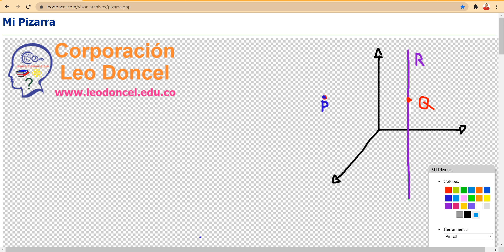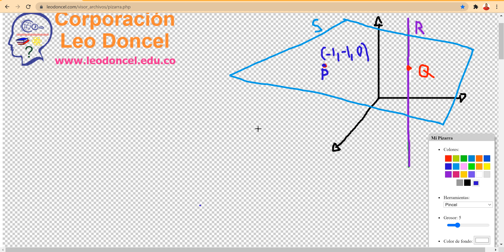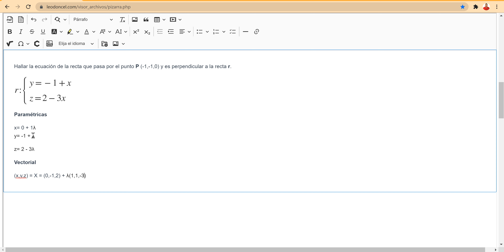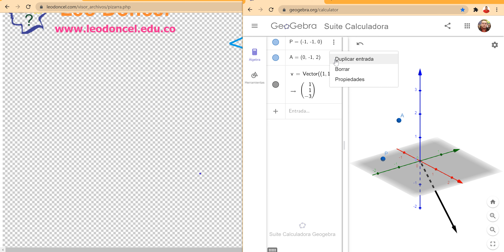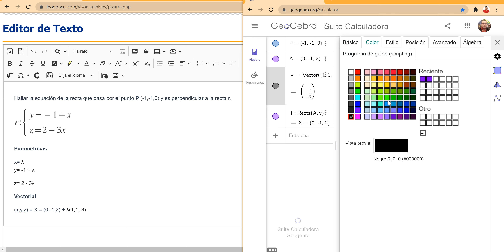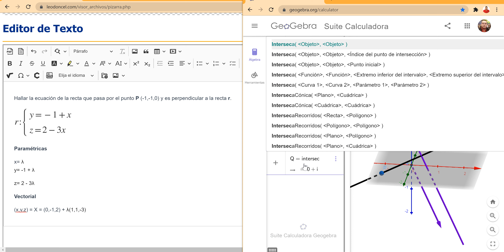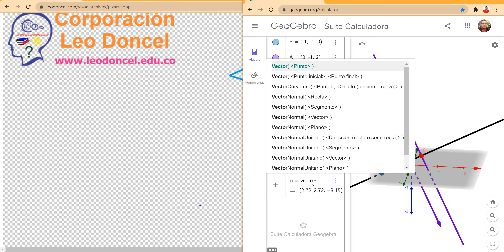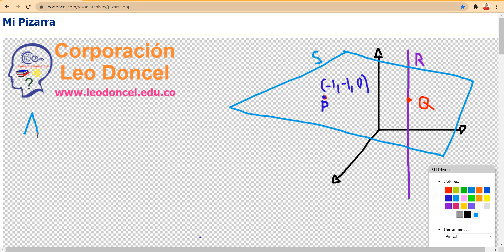Hallar la ecuación de la recta que pasa por el punto P(1, 1,0) y es perpendicular a la recta r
Hallar la ecuación de la recta que pasa por el punto  P(1, 1,0)  y es perpendicular a la recta
r: {y=-1+x,z=2-3x}